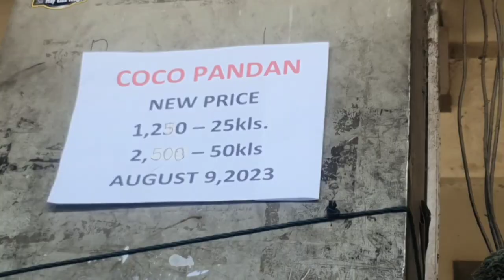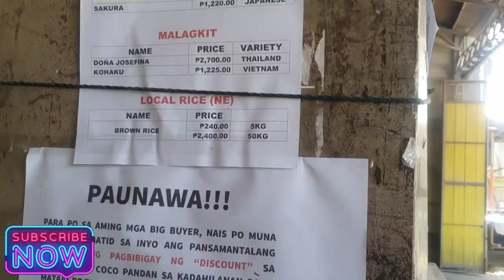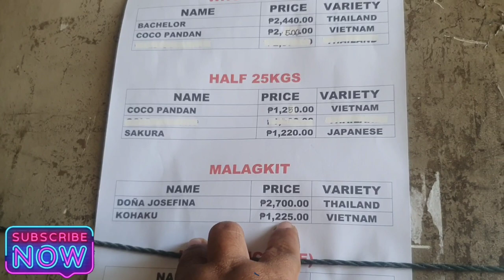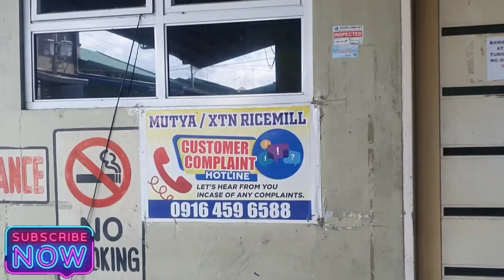August 21, 2023 XTN rice mill Price of Rice update